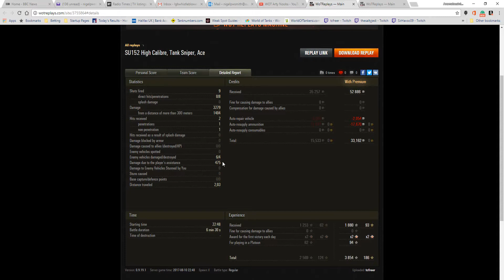TC Freer SU-152 Ace Tanker, High Calibre and Tanker-Sniper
This replay comes from TC's live stream of 10 August 2017 on the Mountain Pass map. TC scored an Ace Tanker, High Calibre and Tanker-Sniper Award.